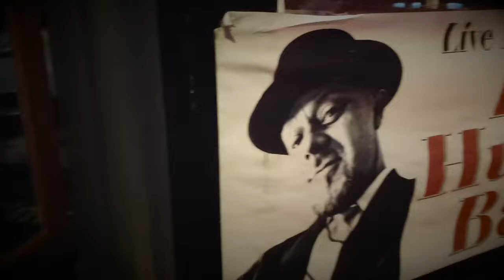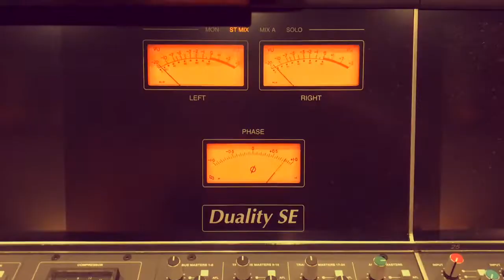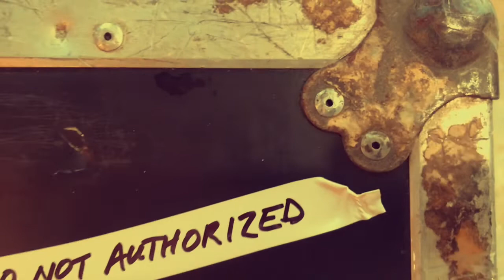"Ain't Whipped Yet" Official Music Video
from our album "Postcard From Beale Street"